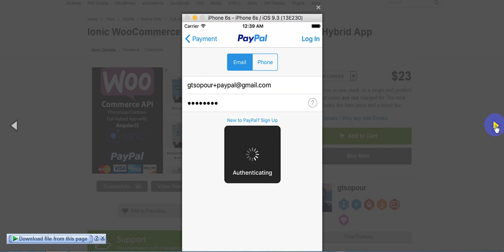Ionic WooCommerce API PhoneGap Cordova Full Hybrid App free Download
Ionic WooCommerce API is a PhoneGap / Cordova Full Hybrid App (full API based) with AngularJS + Ionic framework integrated with the WooCommerce REST API With the Ionic WooCommerce API Application, your Shop / Product Catalog is readily available on your mobile devices. Quickly accessible and beautifully presented.

Author Name:gtsopour